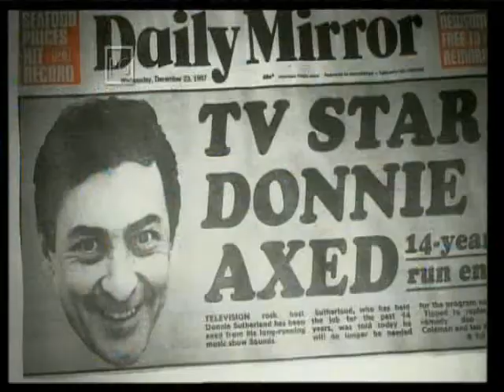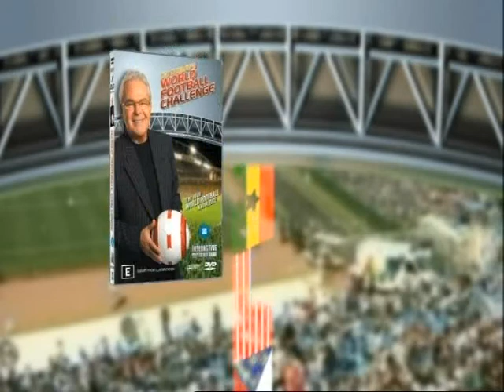SBS Promos 2006 Vol 5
Some promos from SBS shown during the 2006 FIFA World Cup